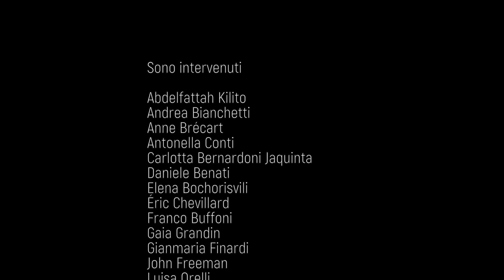Babel Festival 2017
Trailer dell'edizione 2017, dedicata all'Aldilà.

La traduzione attraversa le letterature, le letterature attraversano infiniti mondi. Nel 2017 Babel ha attraversato il confine ultimo ospitando scrittori che, da tutto il mondo e in lingue diverse, con ironia o con rabbia, cauti o innamorati, hanno dato voce alle presenze silenziose e prestato luce alle ombre.